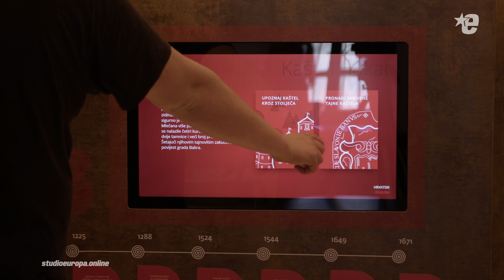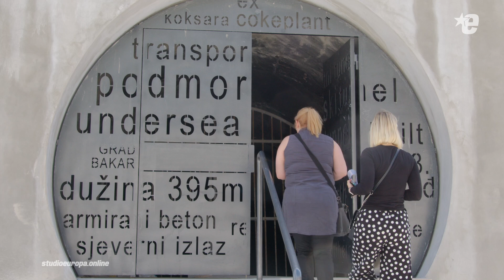Bakar: Mali biser velikih priča - istražite ga | Studio Europa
Bakar, mali, ali povijesni primorski grad posljednje desetljeće doživljava svoju novu renesansu. U njemu nema prireza, javni prijevoz je besplatan, imaju najveću poslovnu zonu u Hrvatskoj, a sve je više i smještajnih kapaciteta za turiste.

[ Sadržaj je proizveden uz financijsku podršku Europske unije. Za njega je isključivo odgovoran RADAR d.o.o. i taj sadržaj ne mora odražavati stajališta Europske unije. ]